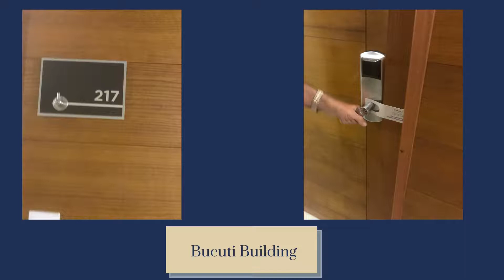Bucuti & Tara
Aruba